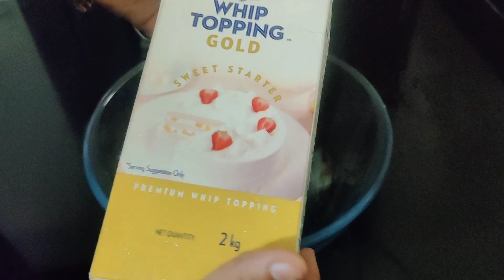6kg Spanish delight cake||Cake vlog